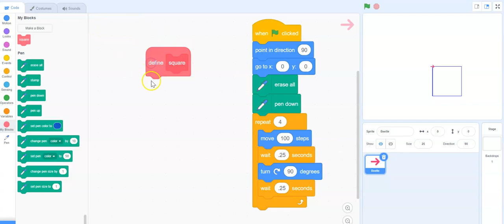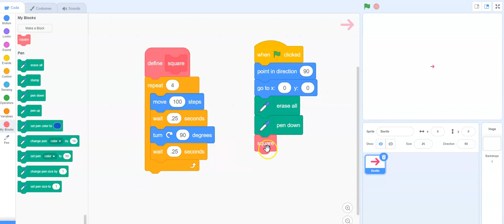Creating a subprogram for a square in Scratch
Creating a subprogram for a square with existing code in Scratch